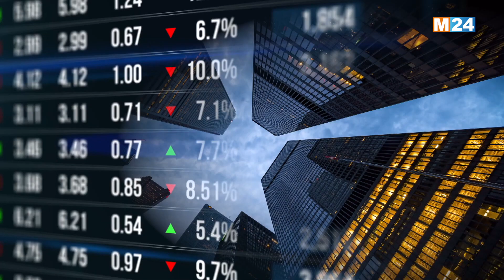النشرة الاقتصادية ليوم الإثنين 09 أكتوبر 2023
النشرة الاقتصادية ليوم الإثنين 09 أكتوبر 2023 من تقديم مريم بنعيسى على M24TV

لمتابعتنا

لتحميل التطبيق